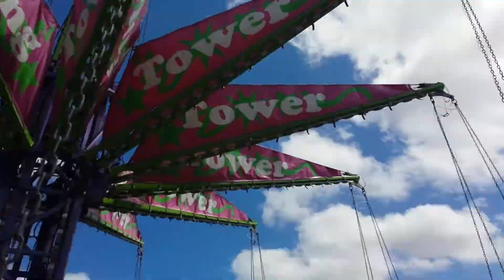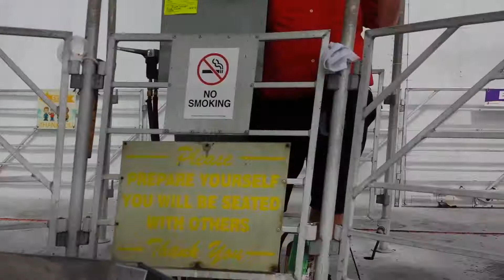Tower Swing POV Vertigo-Miami Dade Fair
We answer ALL Comments that relate to the video!

Swing Tower VERTIGO Carnival Ride POV  Swing Tower Carnival Ride POV, and other rides at Miami Dade Fair, fun day!  View of downtown Miami at end of vid, from almost 15 miles away!  Yes, very flat here...swing tower carnival ride

Swing Tower Carnival Ride
Tower swing POV vertigo